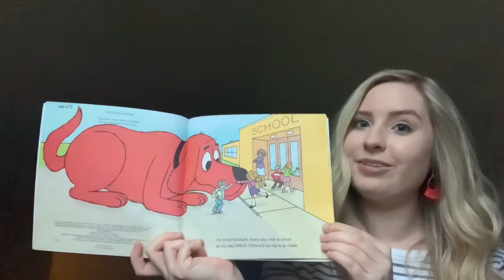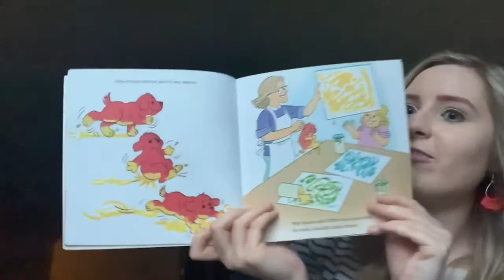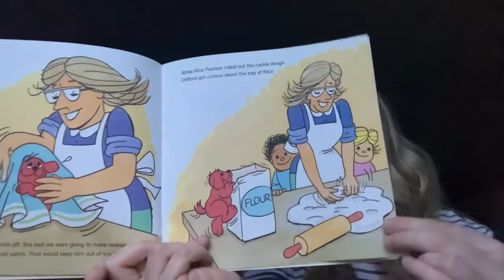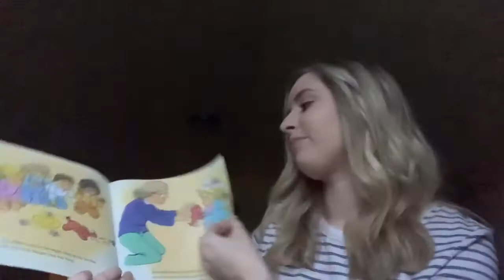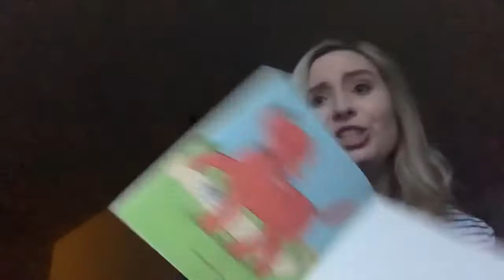Clifford’s First School Day - Read Aloud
Today, Miss Green will be reading a story about our favorite big red dog! Just like us, he also had his first day at school.